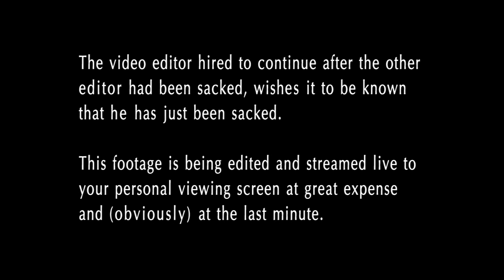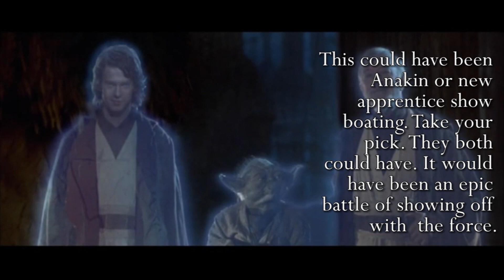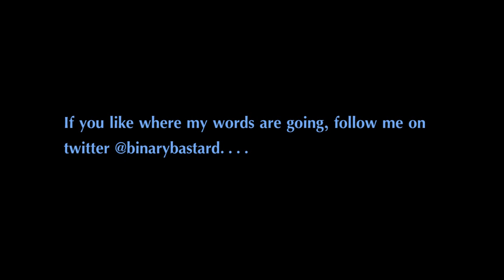How Star Wars Episode 2 Could Have Saved Everything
Binary Bastard shares his thoughts on how a few changes to the story and structure of Star Wars Episode II: Attack of the Clones could have salvaged the film, the prequel trilogy, and even re-invigorated the Star Wars franchise.

To be clear: this is a "revision" operating under the hypothetical scenario "what if Lucas had decided to make it like this all along". It is not a viable theory for the existing canon.

To be clear, this video is not suggesting Lucas should have copied Nolan (not the least of all because such an argument would be an illogical anachronism). This is not a case for The Dark Jedi Rises, instead the video suggests that the film would have been better served if it understood character and story as Nolan does, where plot and character are natural extensions of one another. Or in case of The French Connection, where an action scene can be both entertaining and reveal subtle character information. References to The Dark Knight are used merely for illustrative purposes (since most people are probably aware of that film) rather than a model to emulate.

Alsø alsø wik:
If some of these points bear similarities to instances in the plot of Episode 2 and 3, it's because they should, the video attempts to show how the largest problem plaguing the film is not so much the plot as it is the delivery and execution of these story and character elements.

It you want to read more, get a complete rundown on the video, or are hard of hearing (unfortunately the video isn't subtitled), head on over

Films cited:
Star Wars Episodes 1 through 6
The Maltese Falcon
The French Connection
Amadeus
The Bourne Supremacy
The Bourne Ultimatum
Psycho

Also cited:
The Legend of Zelda  - The Animated Series
Kung Pow: Enter the Fist